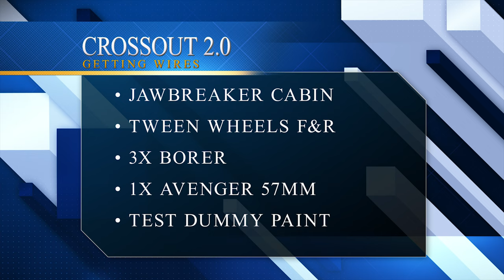DESTRUCTION with JAWBREAKER Cabin Build | Tween Wheels | Borer | 57mm Avenger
Happy New Year to all crossout riders...I just changed the cabin from the previous build using truck cabin. All weapons are same...Enjoy the DESTRUCTION build. Please share the joy of New Year 2023...

This is free game to play "Crossout 2.0" Supercharged

Chapters:

00:00     Summary of video
00:19     Introduction
00:28     Title
00:36     First Match (Defeat)
02:58     Second Match (Victory)
04:53     Third Match (Defeat)
06:33     Outro